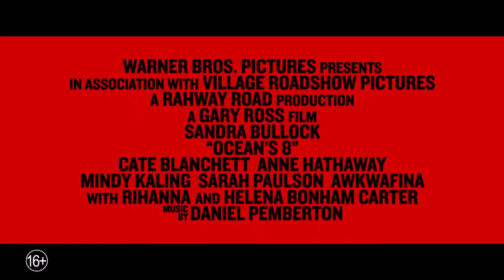[Трейлер 2] 8 подруг Оушена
год 2018
страна США
слоган «Every Con Has Its Pros»
режиссер Гэри Росс
сценарий Оливия Милч, Гэри Росс
продюсер Джордж Клуни, Сьюзэн Экинс, Стивен Содерберг
оператор Эйгил Брилд
композитор Дэниэл Пембертон
художник Алекс ДиДжерландо, Генри Данн, Ким Дженнингс
монтаж Жюльетт Вельфлин